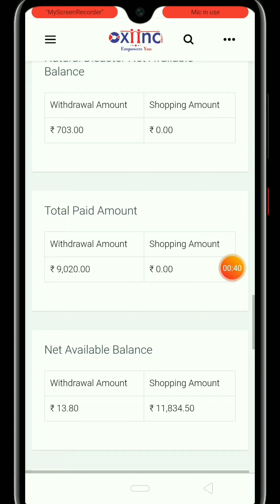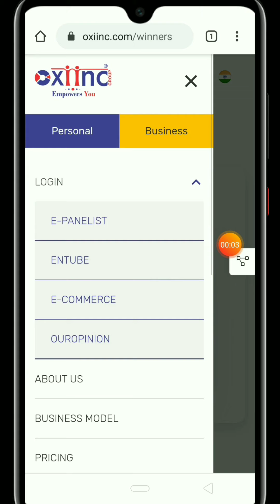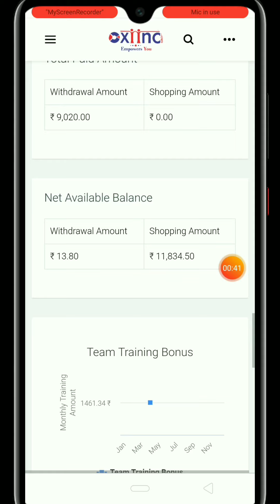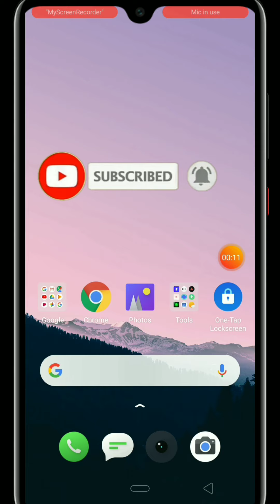Oxiinc Group Netural Disaster Wallet New Update April 2020 | Oxiinc Natural Disaster Wallet Kya hai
|| Oxiinc Group New Update April 2020 ||

           ◆◆ दोस्तो आज की वीडियो में हमने Oxiinc के !!
                Natural Disaster Wallet के बारे में बताया है !!
आपके अकाउंट में एक नया
           कर रहा होगा !
        Ye एक प्रकार से नेचुरल घटना है कोरोना को लेकर !!
        आज के दिन से जितना भी डिजिटल इनकम आपका क्रेडिट होगा !!
ए सारा Natural_Disaster_wallet पर क्रेडिट होगा !!
        इसका उपयोग आप लाख डाउन रहने तक !
        बैंक में withdraw नहीं कर पाएंगे !
       लाख डाउन खत्म होने के बाद
       हरविक 20% के हिसाब से आपके मेन
      बैलट में ऑटोमेटिक क्रेडिट होता रहेगा
     इसके अलावा आप चाहें तो इसे बल्क अकाउंट या डीडीसी के
     माध्यम से 100%  पूरा का पूरा कैश कर सकते हैं
    एक कंपनी कोरोना के मंदी के कारण ऐसा कदम उठाई है
    घबराने या चिंता करने की कोई बात नहीं है
    कंपनी हर कदम आपके साथ कदम से कदम मिलाकर खड़ी है
    कंपनी आपके सहयोग की कामना चाहती है !!
                !! धन्यवाद 🙏🙏